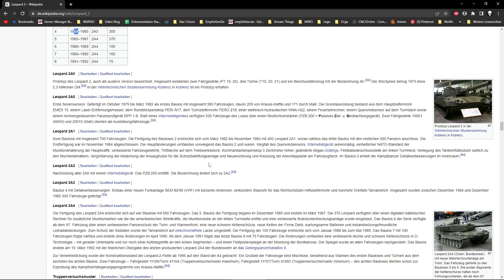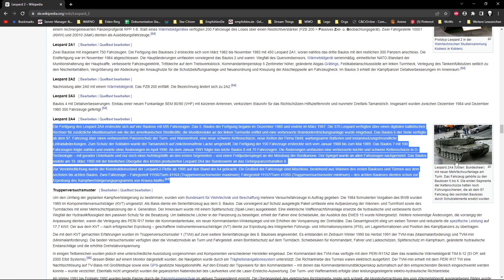WARNO NATO Nerfs - Eugen was soll das? WA.009 [WARNO][PvE][Deutsch][Gameplay]